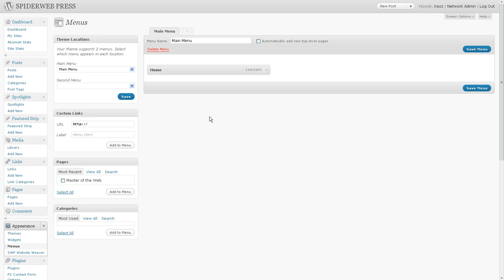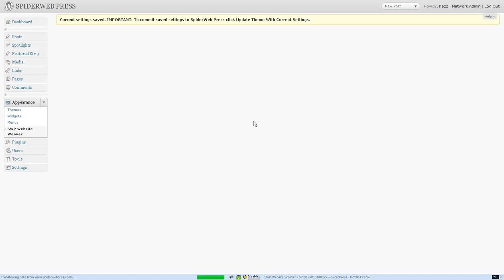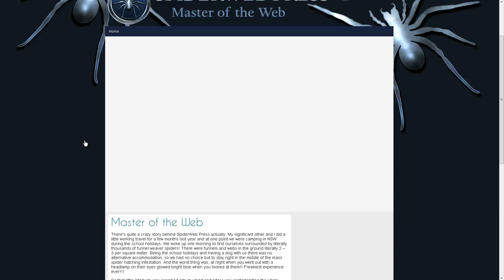WordPress Theme Generator - menu changes - SpiderWeb Press and the Website Weaver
Watch how I point and click to change my WordPress theme menus through the SpiderWeb Press - Website Weaver